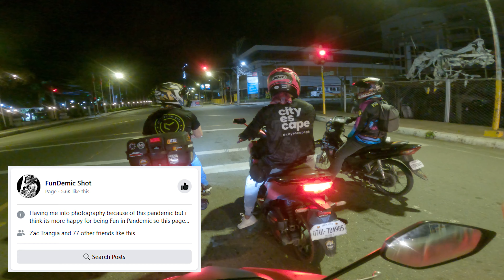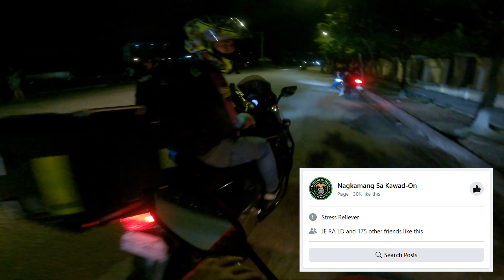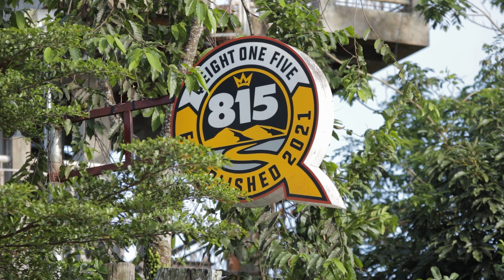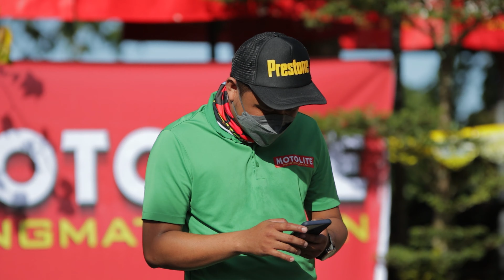Cebu Loop Endurance 2021 Highlights and Checkpoint at Balwarte Ni Alfredo | Ep. 005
CEBU LOOP ENDURANCE RIDE, is annual riding challenge event in Cebu that will test your endurance, riding skills, navigational skills, and time management.